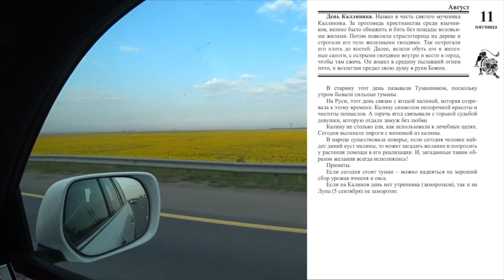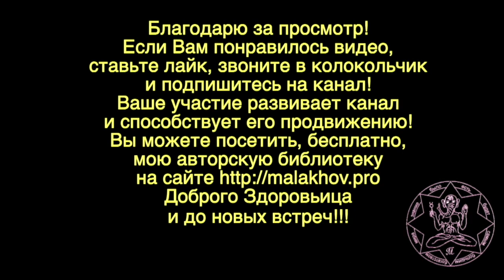11 августа. Малахов.